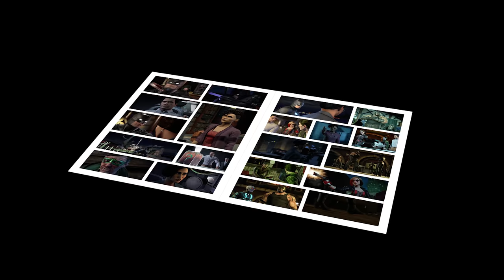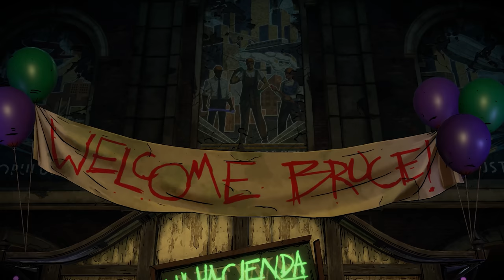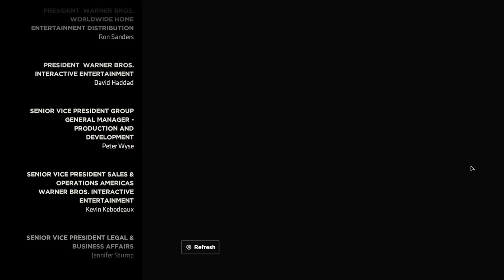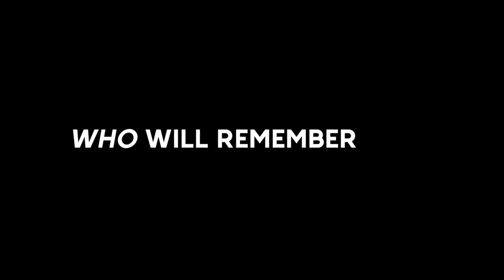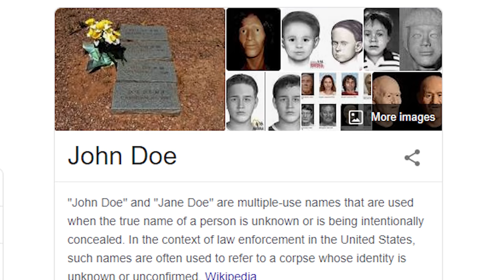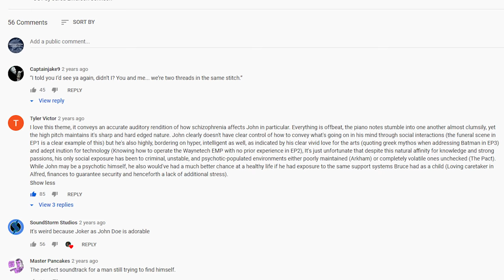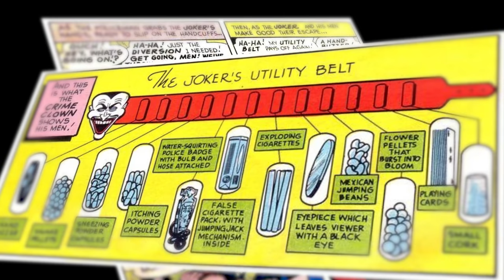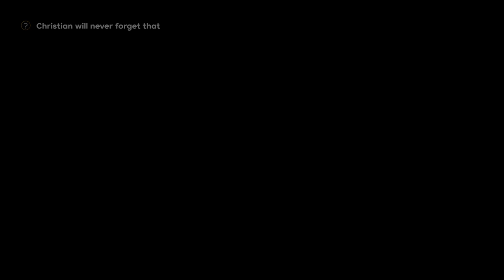Batman The Telltale Series - A FULL CRITIQUE (feat. Anthony Ingruber and Laura Post)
A Batman story that no one talks about? Yeah, I fell in love with this immediately. Take a watch as we dive into why this is the PERFECT Batman story in this full review and critique featuring my own exclusive interviews with the voice actors for John Doe (The Joker) and Harley Quinn!

Timestamps
0:00 - Intro
2:01 - Preliminary
6:18 - Gameplay
11:08 - The Stakes
26:02 - The Characters
42:38 - Season 2
52:12 - Harley Quinn
1:07:23 - John Doe
1:39:46 - Post Credit discussion/Theories
1:42:17 - Conclusion
1:48:26 - Outro

Huge thanks for Anthony Ingruber and Laura Post for making an appearance for an interview, you helped really make this something special and propel this review into a uniquely passionate love letter to everything we fans love about the game ❤️

Composer: Whitesand (Martynas Lau)
Year: 2017
Title:  Memory

Year: 2020
Title:  Imperfections

Year: 2020
Title: Dragon's Breath

Year: 2018
Title:  The Dark Side Of Me

Year: 2018
Title: Glory

Year: 2018
Title: Home

Year: 2020
Title: The Last Conquest

Year: 2020
Title: Courage to be free

Year: 2017
Title: Eternity

Year: 2020
Title: Reverie

Year: 2020
Title: I am Worthy

Year: 2017
Title: Story of the Wind

Year: 2019
Title:  I Was Born This Way
Album: SOON

Year: 2019
Title: The Other Side Of Me

Year: 2020
Title: Highway

Year: 2020
Title: From The Stars We Come